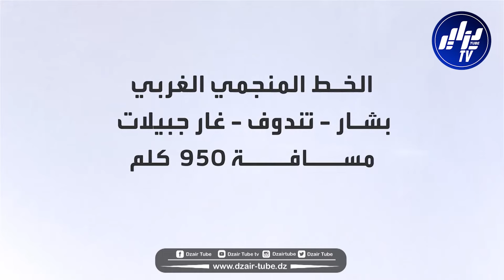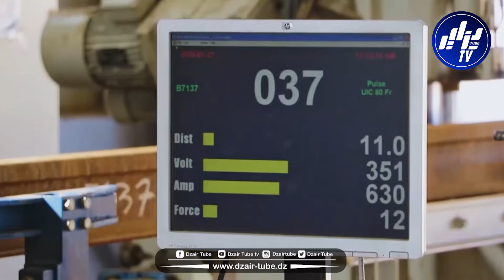شاهد..وتيرة متسارعة تشهدها ورشات إنجاز الخط المنجمي الغربي للسكة الحديدية على مسافة 950كلم